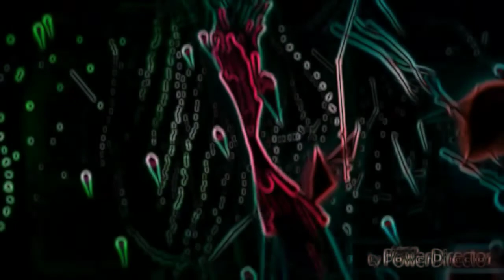JOYEUX NOËL À TOUS ET À TOUTES !!!! ☃️🎅🎄❄❄🎄🎅☃️ ! ✔ (#2) *2018* ! 😂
Bonjour Everyone Comment Allez Vous Aujourd'hui ⁉️ / Bonjour Tout le monde J'espère que vous allez bien les amis aujourd'hui ? / Bienvenue, Pour Une NOUVELLE VIDÉO sur YOUTUBE ! 🇫🇷✌ Sur "Noël" ! POUR TOUT simplement vous dire "JOYEUX NOËL" !!! Je sais que j'ai pas beaucoup fait de VIDÉO sur noël Et plus sur Halloween 😰 C'est Vrai ! Mais j'avais pas d'idée ! Sorry ! 🎅🎄❄ Enfin Bon, voilà c'était pour vous dire ca ! Et j'espère Que les cadeaux que vous avez eux était ce que vous Vouliez ! 😂✌✔ Donc, Pour Conclure, Je vous souhaite de profiter un MAX ! 👍✌ De cette journée ! Passez un très Bon noël Avec Votre famille ! Et Nous ont ce dis Mercredi à 13H pour un Live GAMING ! SOYEZ PRÈSENT ✌✔⁉️🔥 MERCI !
N'hésitez Pas Aussi À:
-🔵: LIKEZ= (+1 Like / +1 👍)
-⭕: COMMENTER=(+1 💬 / Super Vidéo)
-⚫: ET SURTOUT À PARTAGEZ= (+1 📱💻 / Snap,Facebook etc ...)

⚠️❄ATTENTION❄⚠️: Ce Mardi 25 Décembre 2018, n'aura pas lieu de Live ! POUR des Raisons Personelles Et Que c'est Noël ! Par contre On se dit Mercredi 26 Décembre 2018, Pour un Live GAMING ! Avec les jeux que j'ai eux ! Voilà Et surtout Pour vous, Ne buvez pas trop ! POUR pas être Soule ! Buvez-pas Écouter L'esprit de noël ❄

SI VOUS VOULEZ REVOIR OÛ L'ÉPISODE SUR LA VIDÉO DE NOËL DE 2017 DE "JOYEUX NOËL À TOUS ET À TOUTES" LE LIEN EST ICI:

SI VOUS VOULEZ REVOIR OÛ VOIR L'ÉPISODE SUR LA VIDEO DE 2017 DE "BONNE ANNÉE ET BONNE SANTÉ" QUI ÉTAIT L'INTRO EST ICI:

SI VOUS VOULEZ REVOIR OU VOIR LA 1ÈRE VIDÉO SUR MA CHAÎNE AVEC MON CHIEN QUI A COMMENCÉ LA SAISON 2 L'ÉPISODE EST ICI:

ET ENFIN, POUR CONCLURE, SI VOUS VOULEZ REVOIR OÛ VOIR LES ÉPISODES RÉCENTS QUE J'AI FAIT SUR MA CHAINE LES VIDÉOS SONT ICI:

-🔵🔵INTRODUCTION🔵🔵-
Bonjour Everyone Comment Allez Vous Aujourd'hui !? / Bonjour À Tous Et À Toutes Bonjour Tout le Monde J'èspère que vous allez bien les amis ? Pour ma part je vais Vraiment nickel chrome !

HEY ! C'EST SULLY GAMING TU M'AS SUREMENT VU DANS "GRANNY" OÛ ALORS "DANS LES SOIRÉES FRISSONS AVEC SES ABOS" BREF, VU QUE C'EST NOËL ET QUE CA FAISAIT LONGTEMP QUE J'AVAIS PAS EUX BEAUCOUP DE PERSONNES SUR MA CHAINE METTEZ ENTRE 7 À 11 POCE BLUE POUR L'ESPRIT DE NOËL ! MERCI AUX VRAIES / MERCI AUX PERSONNES QUI METTERONT CES LIKES IMPORTANTS MERCIIIII ! ❤🔥✌👍🎄❄🎅😂☃️

N'hésitez pas à:
👍+🔔+💬= un grand bonheur merci d'avance les amis !!! 🎄❄🎅
(Mardi 25 Décembre 2018) ❤🎅🎄❄ *NOËL*
📉(📈)= 2,662 Abonnées Voilà Merciii ! 🔥🔥🔥